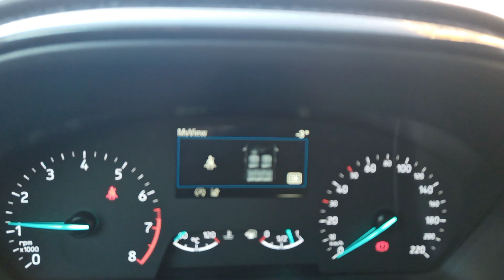Frío de Madrid en pleno invierno. menos 4.